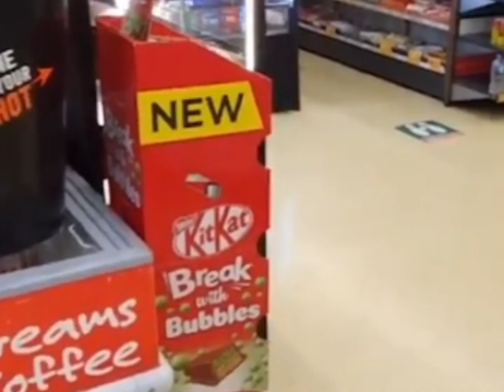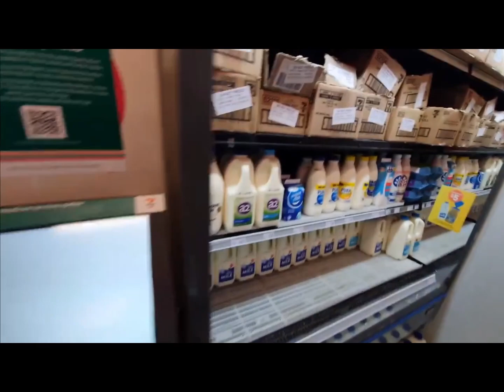HATINGGABI SA 7 ELEVEN HORROR STORY